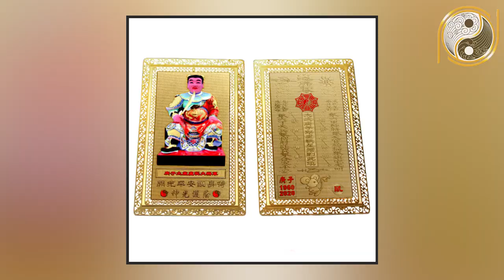5 Bộ Phận Của Phụ Nữ Càng To Thì Càng Giàu Sang Phú Quý Khiến Đàn Ông Chết Mê Chết Mệt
01. Linh phù giải hạn
02. Hồ lô hóa giải Ngũ Hoàng
03. Mai Hoa Phú Quý
04. Gương bát quái tinh cầu
05. Kim bài thái tuế 2023
06. Vòng tam hợp Dần Ngọ Tuất
07. Vòng tam hợp Thân Tý Thìn
08. Vòng tam hợp Hợi Mão Mùi
09. Vòng Tam Hợp Tỵ Dậu Sửu
10. Bát bảo tâm kinh
11. Minh Quang pháp bảo cầu
12. Minh Quang pháp bảo lục giác
13. Tỳ Hưu Lộc Tài (Đồng)
14. Tỳ Hưu Khai Vận ( Bạch Ngọc)
15. Bách Niên Tụ Tài ( tụ tài lộc)
16. Song long ngọc ấn ( ấn thăng quan)
17. Kim bài ngũ Lộ Thần Tài
18. Hồ lô bình an ( treo xe)
19. Móc khóa văn xương
20. Ống bút văn xương gỗ đào
21. Bút văn xương gỗ đào
22. Bút văn xương gỗ đào nhỏ
23. Hoa mai kim tiền ( mạ vàng )
24. Các vật phẩm phong thủy khác Nội dung: 5 Bộ Phận Của Phụ Nữ Càng To Thì Càng Giàu Sang Phú Quý Khiến Đàn Ông Chết Mê Chết Mệt